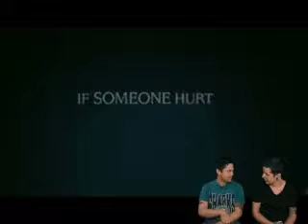The Weekly Re-Brew talk "The Last House on the Left"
Where is this place again? The Last House on the Right? Oh my bad, it's "The Last House on the Left", wow, would I have looked like a jack-ass.